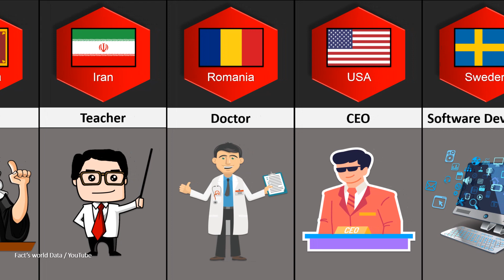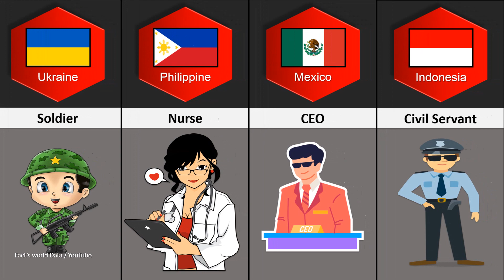Dream Job From Different Countries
In this video, we're going to share with you a list of Dream Job From Different Countries .
We hope you enjoy this video as much as we did making it.